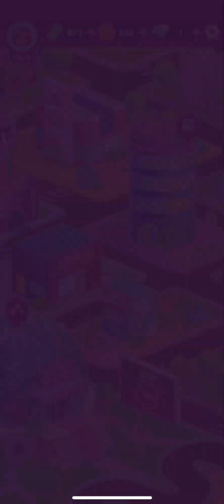LOL Surprise! OMG Fashion Club - Game Play Walkthrough No Commentary 9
Provider: TUTOTOONS LTD
Release Date: July 7, 2023
Age Rating: 4+